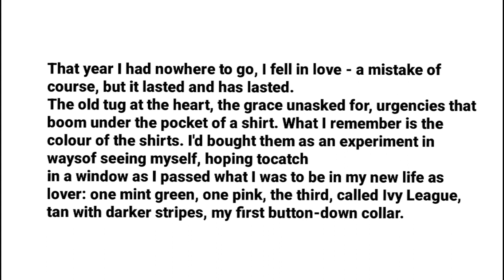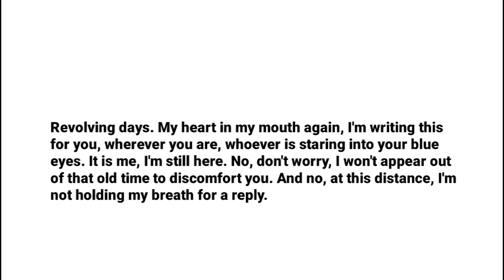Revolving days summary in Malayalam/ line by line explain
Tap For more exam oriented videos and questions answer:-